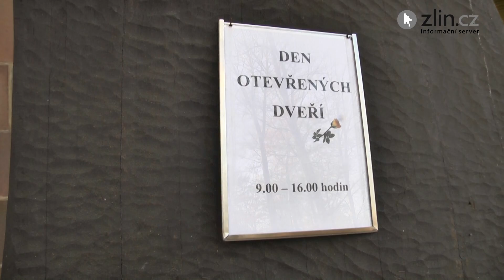Den otevřených dveří v krematoriu